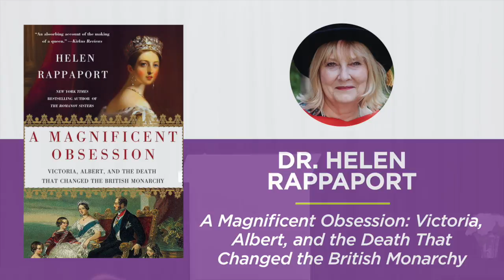A Magnificent Obsession: Victoria, Albert, and the Death That Changed the British Monarchy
After the untimely death of Prince Albert at the age of 42, Queen Victoria and her nation were plunged into a state of grief so profound that this one event would dramatically alter the shape of the British monarchy. Historian and author Dr. Helen Rappaport offers a new perspective on the crucial final months of the Prince’s life and the first long, dark ten years of the Queen’s retreat from public view.